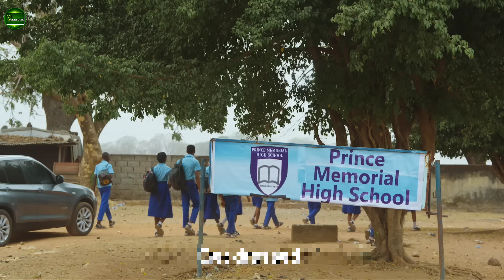ଯେତେ ପଇସା ସେତେ ହିନସ୍ତା 2 || koraputia desia dubbing comedy || odia dubbed comedy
ଯେତେ ପଇସା ସେତେ ହିନସ୍ତା || koraputia desia dubbing comedy || odia dubbed comedy || desia comedy

 Hello Friends...

Source: @YAWA SKITS